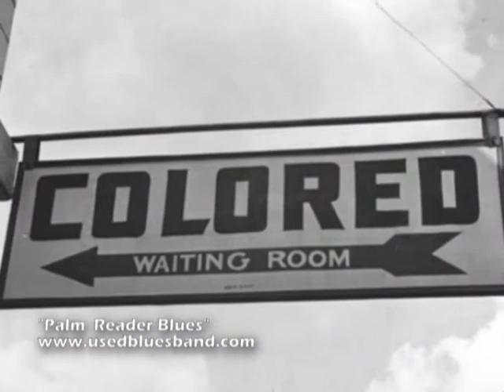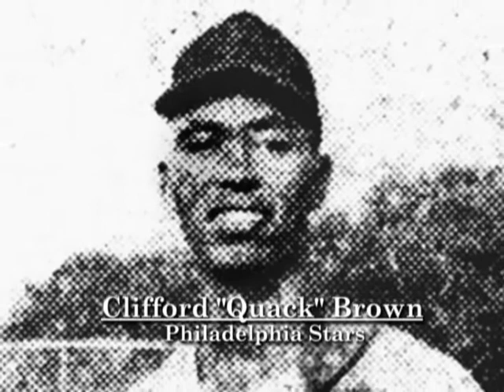CRPP Negro Baseball League Players Visit Alachua County